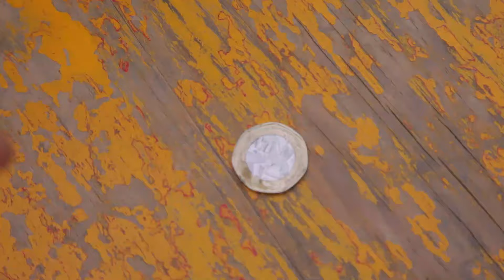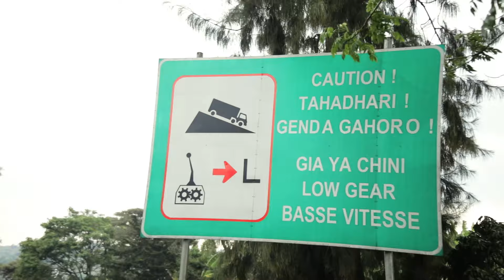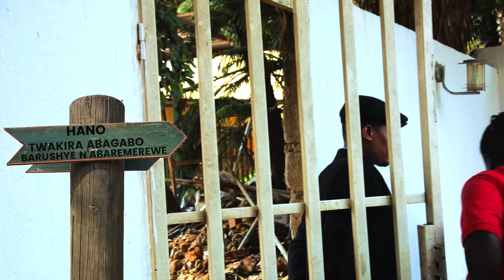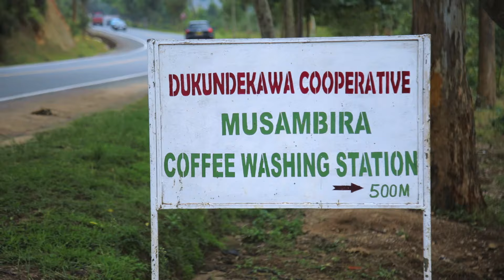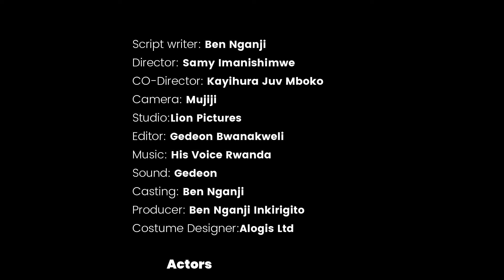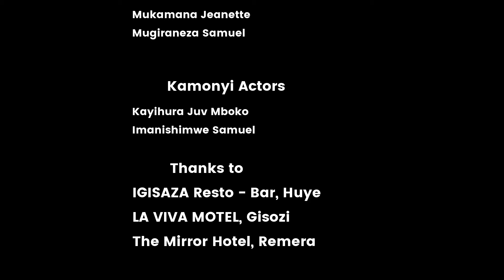CYANZEKWANA//BEN NGANJI COMEDY// Iyo utinze kurongora, dore ibikubaho!!// Rwandan Silent comedy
Uramutse ushaka ko tukwamamariza muri muri izi film, uramutse ufite igitekerezo watwungura mu buhanzi, cyangwa se ufite n'indi nkunga watwandikira kuri E- mail